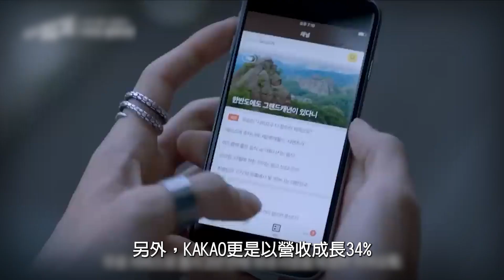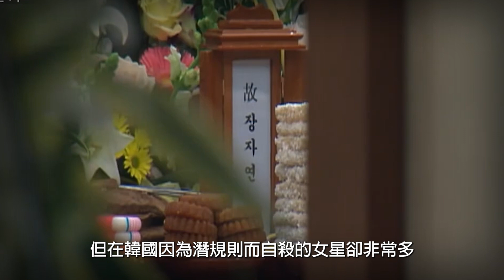韓國財閥集團控制國家政治、教育、娛樂，恐怖力量成地下政府！｜惡夢阿姨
韓國無法無天的韓國財閥集團，控制政府
掌握國家經濟命脈，操弄娛樂圈，所擁有的力量與權力
讓你無法想像！
推薦觀看

驚動蔣宋美齡的瘋女黃毛宗，其十八年來到底是被夫拋棄還是惡靈附體?｜惡夢阿姨

美國加州「罪」噁爛父母，為管理方便，將13名親生子女關狗籠用鐵鍊栓床上!

日本新宿歌舞伎町，情人旅館連續殺人事件，至今未破，成日本五大未破懸案！

‹每週二、五 08:00 pm 上片！›